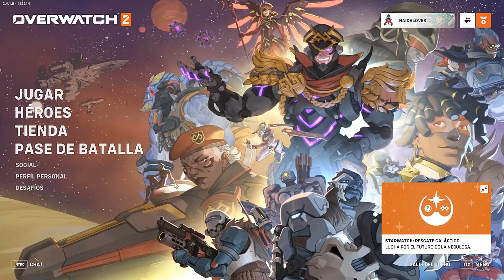OVERWATCH 2 I ANA NECESITA UN CAMBIO DE SKIN S O S